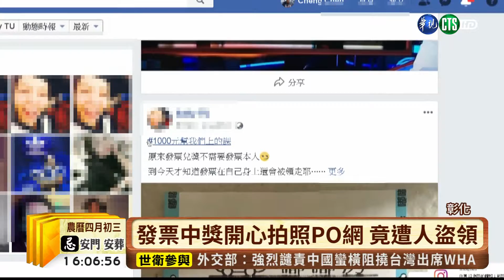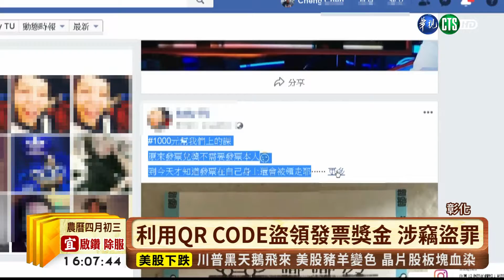【台語新聞】發票中獎開心拍照PO網 竟遭人盜領 | 華視新聞 20190507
統一發票上的QRCODE千萬不要隨便曝光！彰化一名涂小姐，發票中了一千元，她開心拍照上傳臉書分享，但準備兌獎時卻發現獎金已經被人領走，原來對方利用財政部發票兌獎APP，掃描臉書照片上的發票QRCODE，把獎金一千元匯進帳戶領走，涂小姐氣的報警，而這也是國內用APP冒領發票獎金的離譜首例。